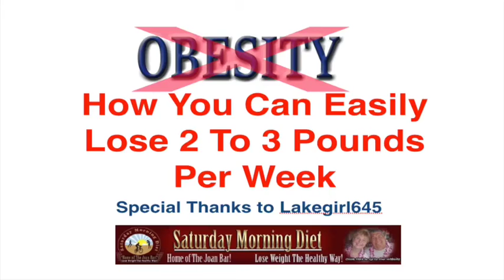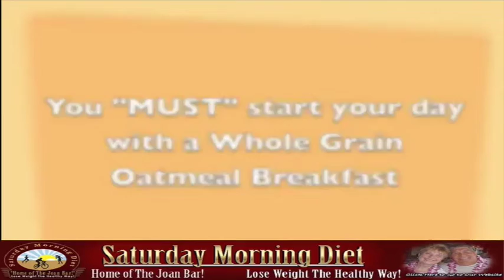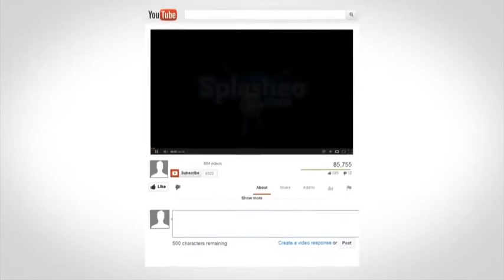How To Easily Lose 2 to 3 Pounds Per Week (with sound)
In this updated video we share what the Saturday Morning Diet is and how it can help you lose 2 to 3 Pounds per week.  YouTube had made us add new music to the sound track and it caused us to lose Bill's talk on how the Saturday Morning Diet worked for him and how it could help you lose 2 to 3 pounds per week. Bill  Loganeski gives a FREE tips and a tutorial and explains the steps to losing weigh with the help of the Saturday Morning Diet. Lose 2 to 3 pounds a week without struggling.Losing Weight Workouts To Supplement Your Diet
Let me start out by saying that us you can see from the video I am not skinny. But I lost over 55 pounds following this diet I created for myself, and share with you. Sorry about the noise in the background, it was one of our first videos.
When it comes down to it the most important aspect of losing weight will be the food that you eat and a schedule that you keep to when you eat it. Most people seem to assume that losing weight will require a great deal of exercise, but this is not the case at all. Exercise is certainly a great way of supplementing your weight loss, but nutrition is the most important factor. If you are looking for losing weight workouts to help supplement your weight loss, however, there are loads of things you can consider.
Essentially, anything that gets your heart racing and gets your metabolism going with help you to lose weight. There really is no secret to it, and as long as you are moving you will be burning off calories and losing weight. Most commonly, people will tend to go running in order to complete their regular cardio session, there are certainly more intensive workouts that could be done.
For example, if you simply wanted to actually go out running but do it in a more intense way then you could consider for training. This type of training simply refers to sprint training whereby you will jog for 30 seconds and then spend 30 seconds, repeating the process as many times as you can and is one of the very effective losing weight workouts you can do.
Doing this for only 15 minutes a day and therefore doing 15 jobs and 15 sprints will be far more effective at helping you to burn off calories than if you were to simply go running for 45 minutes.
Of course, it is actually very good idea to add some resistance training into your losing weight workouts. The more lean muscle you are able to build, the more fat you will burn off in general, and therefore you should incorporate certain lean muscle building exercises into your workout routine as well. You should also not forget about liquids when counting your calories, drinks even such as orange juice all contain calories and these will add up too. If you are a big drinker of alcohol then you should be aware that nights spend drinking all night will take you well over the amount of calories you should be having per day.